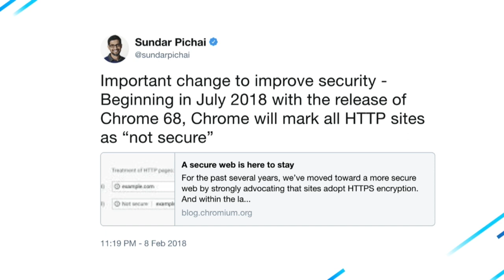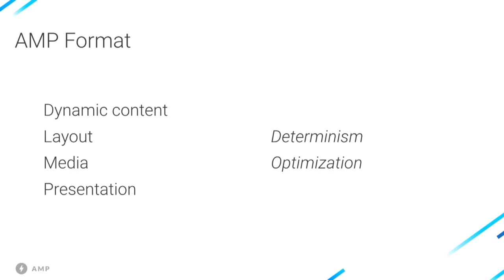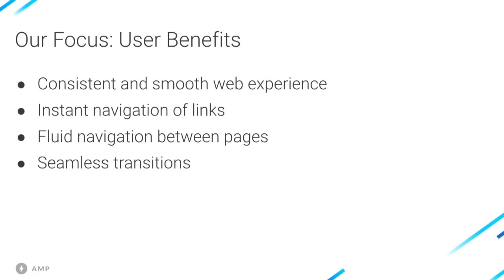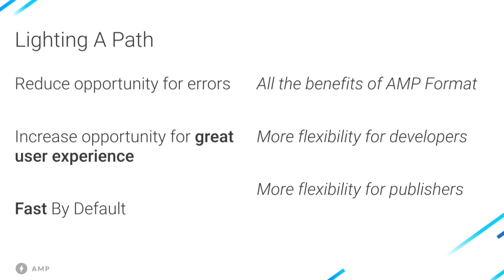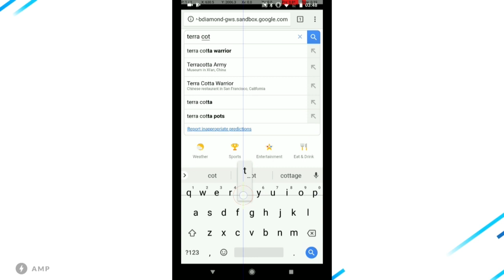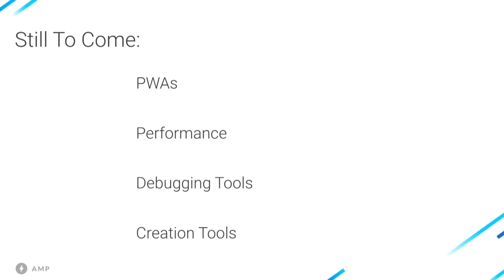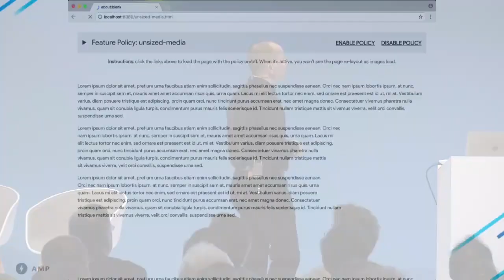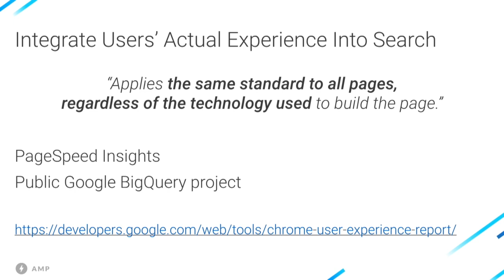Chrome + AMP in 2018 (AMP Conf 2018)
Chrome + AMP in 2018

The Chrome and AMP teams have big, collaborative plans for this year. Come see our plans to improve developers’ lives and workflows, how we’re going to make AMP more straightforward for publishers, and how users will benefit from our work. We’ll show demos, describe how we’re going to deliver, and leave you with a clear picture of AMP on the Open Web in 2018.

Read about the event and look over the schedule on the event event: AMP Conf 2018; re_ty: Publish; product: Chrome - General, AMP - General; event: AMP Conf 2018;